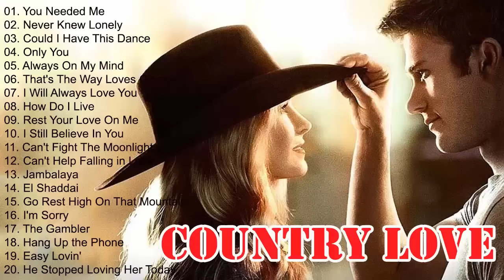John Denver, Kenny Rogers, Alan Jackson ,George Strait - Country En Español Romantico 2019